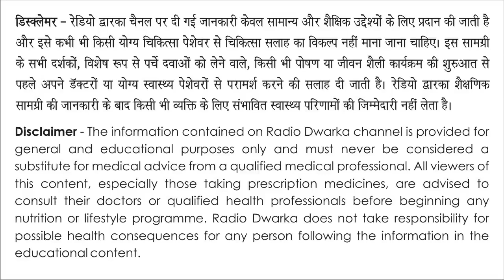10 Stuffs you should never EAT Together | Ayurved aur Aap | Dr Aakansha Sharma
डॉ आकांक्षा शर्मा, राजस्थान आयुर्वेद विश्विद्यालय, जोधपुर द्वारा बी ए एम एस एवं एम डी की डिग्री प्राप्त आयुर्वेद चिकित्सक एवं असिस्टेंट प्रोफेसर हैं। वर्तमान में मनसा आयुर्वेद मल्टी स्पेशलिटी हॉस्पिटल जयपुर में भी अपनी सेवायें दे रही हैं। आयुर्वेद के क्षेत्र में उत्कृष्ट प्रदर्शन के कारण आप महामहिम राज्यपाल,राजस्थान, श्रीमान कलराज मिश्र द्वारा स्वर्ण पदक से सम्मानित हैं। आपके पिताजी श्री अनिल कुमार शर्मा अध्यापक के पद पर कार्यरत हैं। लेखन एवं पत्रवाचन एवं वाद-विवाद के प्रतियोगिताओं में अनेक बार प्रथम स्थान पर रह चुकी हैं। आप विद्यालय जीवन मे भी बोर्ड परीक्षाओं में श्रेष्ठ अंको के कारण उपखण्ड स्तर पर सम्मानित हो चुकी हैं। आप आयुर्वेद के क्षेत्र में विश्वस्तरीय सेमिनार, संगोष्ठियों एवम कार्यशालाओं में भी महत्वपूर्ण भूमिका निभाती हैं। देश के प्रसिद्ध रिसर्च जर्नल में आपके लेख समय समय पर प्रकाशित होते रहते हैं।
डिस्क्लेमर - रेडियो द्वारका चैनल पर दी गई जानकारी केवल सामान्य और शैक्षिक उद्देश्यों के लिए प्रदान की जाती है और इसे कभी भी किसी योग्य चिकित्सा पेशेवर से चिकित्सा सलाह का विकल्प नहीं माना जाना चाहिए। इस सामग्री के सभी दर्शकों, विशेष रूप से पर्चे दवाओं को लेने वाले, किसी भी पोषण या जीवन शैली कार्यक्रम की शुरुआत से पहले अपने डॉक्टरों या योग्य स्वास्थ्य पेशेवरों से परामर्श करने की सलाह दी जाती है। रेडियो द्वारका शैक्षणिक सामग्री की जानकारी के बाद किसी भी व्यक्ति के लिए संभावित स्वास्थ्य परिणामों की जिम्मेदारी नहीं लेता है।
Radio Dwarka,
IIndia’s First Online Community Radio,

Campaigns